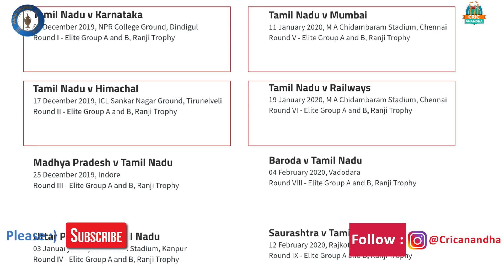Karnatakaவை பழி தீர்க்குமா ? Tamil Nadu Ranji 2019-2020 Squad Analysis by Cricanandha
Rolling & Brights : Surya
Special Thanks : Adan Aravind, Senthamizh